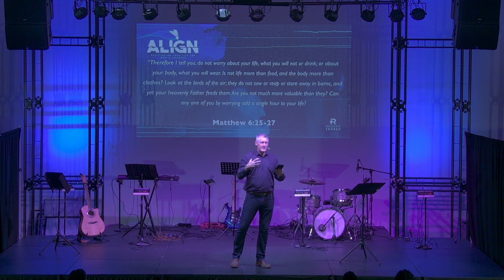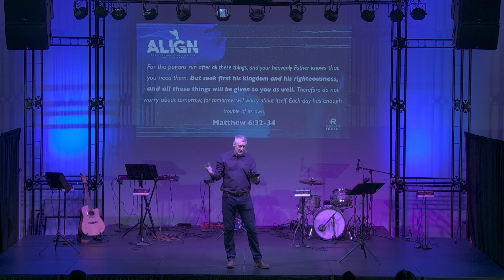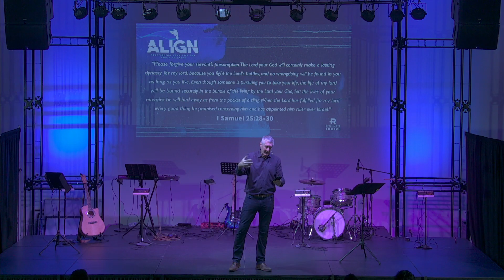ALIGN - Week 2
Welcome to Week 2 of ALIGN! In today's message we learn all about ALIGNING your priorities.

Follow us on all socials @RenovateATX

RenovateChurch.com